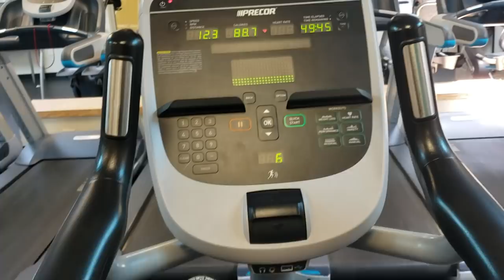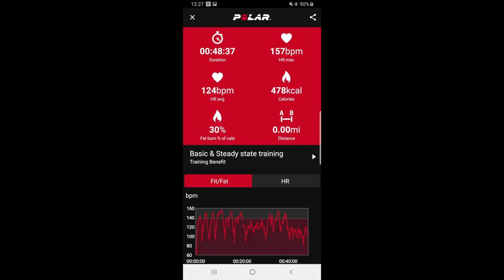The Key to Improve Your Match Fitness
➢ Download the Speed Program now!

About Mueller Performance

Stefan Mueller is a former NCAA Division I college soccer player (Temple University, USA), professional player (Southport FC, England), and ACSM Certified Personal Trainer. The goal of Mueller Performance is to share all of the knowledge I gathered over my years of playing and training to help you become the best player you can be.